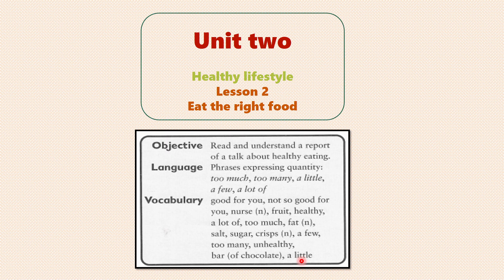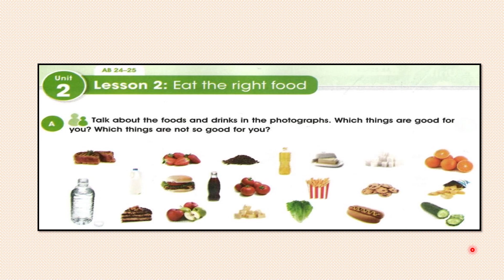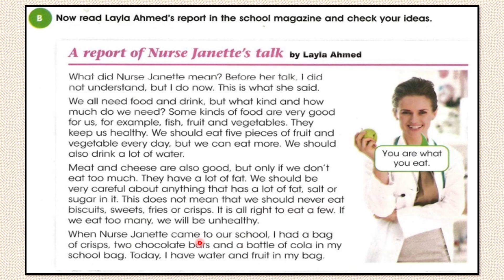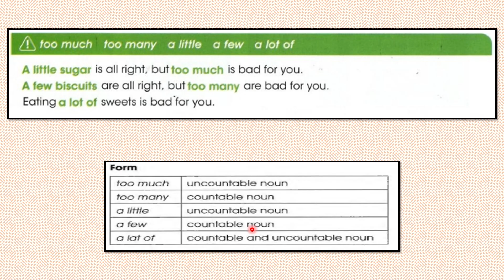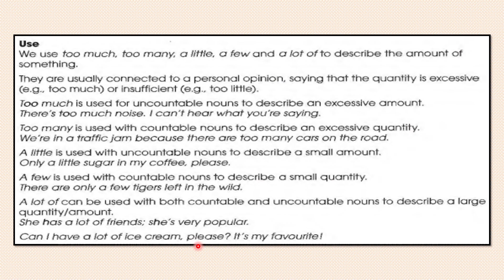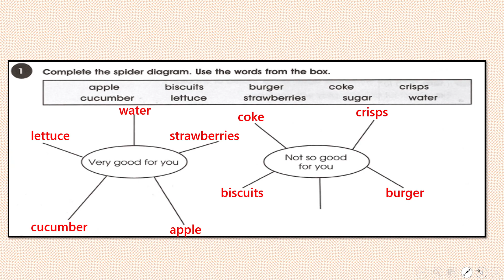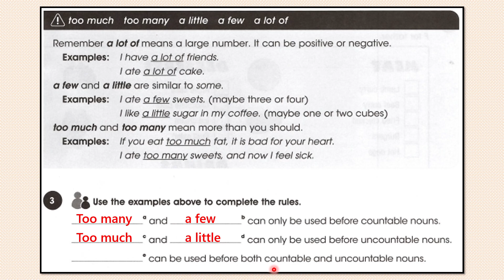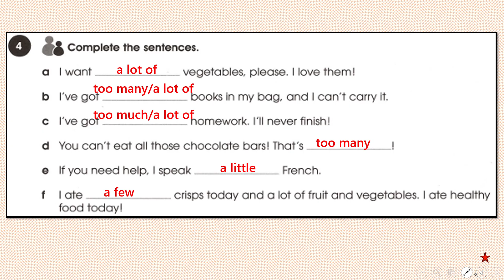اللغة الانكليزية -الثاني متوسط -الوحدة الثانية -الدرس الثاني